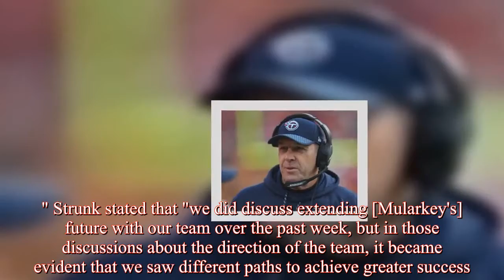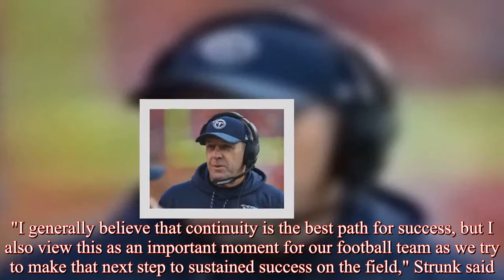Mike Mularkey, Titans mutually agree to part ways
The Tennessee Titans are breaking up with Mike Mularkey.The team and coach parted ways on Monday after failing to come to an agreement about their future together, the Titans announced on their website."I want to thank Mike Mularkey for his contributions to our franchise over his tenure with our organization," Titans controlling owner Amy Adams Strunk wrote in a statement."He took over our team during a low moment and together with [general manager] Jon [Robinson] built a solid foundation for our franchise." Strunk stated that "we did discuss extending [Mularkey's] future with our team over the past week, but in those discussions about the direction of the team, it became evident that we saw different paths to achieve greater success." It's fair to wonder if those "different paths" were rooted in the future of an offense that flatlined for much of this season before finally coming to life in Tennessee's wild-card win over the Chiefs.While Mularkey's "Exotic Smashmouth" offered moments of great potential in 2016, the attack devolved into an identity-free mess this past autumn and gave the team no shot to compete in Saturday night's divisional-round thrashing by the Patriots."I generally believe that continuity is the best path for success, but I also view this as an important moment for our football team as we try to make that next step to sustained success on the field," Strunk said."Jon will begin the search immediately to identify that person." Chalk it up as the final note in a confusing, see-sawing song and dance between Mularkey and the Titans, with the relationship ending hours after reports suggesting the coach was about to receive an extension -- and just one week after the franchise strongly backed Mularkey following the win over Kansas City.Mularkey filed back-to-back 9-7 campaigns, but the hyper-ugly Patriots loss did nothing to help his case.Robinson might secretly wish this parting happened sooner.The former protégé of Bill Belichick holds ties to Josh McDaniels, the Patriots offensive coordinator who is viewed as a "clear favorite" to take the Colts job, per NFL Network Insider Ian Rapoport.Rapoport noted Monday, though, that McDaniels is believed to "prefer the Titans over all coaching jobs," adding that the "health of [Colts quarterback] Andrew Luck was an issue, as was the high ceiling with [Titans passer] Marcus Mariota.Whether or not McDaniels leads the wish list, look for Robinson to heat-seek an offensive-minded coach who can develop this young roster and unleash Tennessee's full potential.